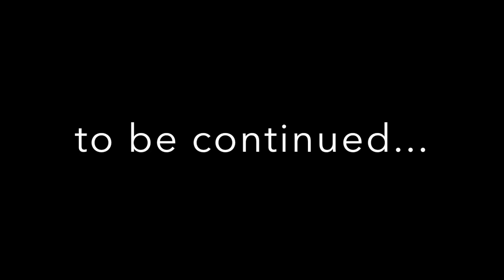SILVIO MAZZONI CLINIC VLOG PART 1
SEND MAIL/PACKAGES TO:
Claire Wood
Lee’s Summit, MO
64063 USA

(thank you all for your donations, everything I get goes to help me keep riding and producing content for you guys)